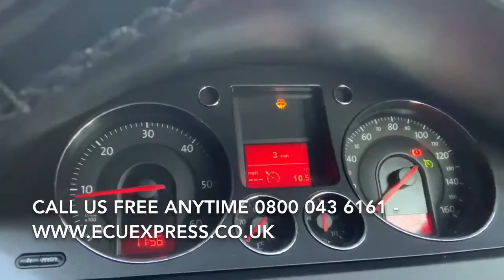bcm-n2 284b13827r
ECU BCM BSi Test Repair Body Control Module Unit